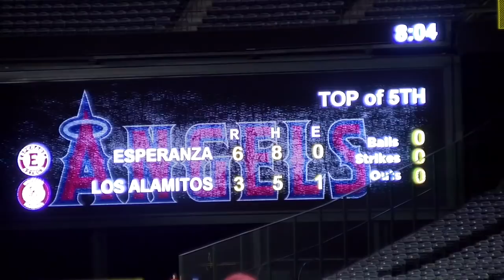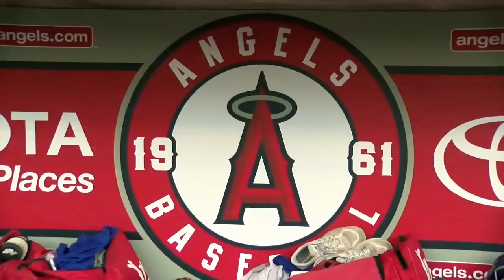Los Alamitos vs. Esperanza at Angel Stadium: Highlight Mix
Highlights of Los Alamitos vs. Esperanza at Angel Stadium. The Aztecs defeated the Griffins 6-3. Video by Jonathan Khamis.